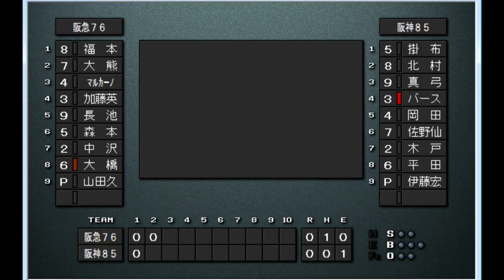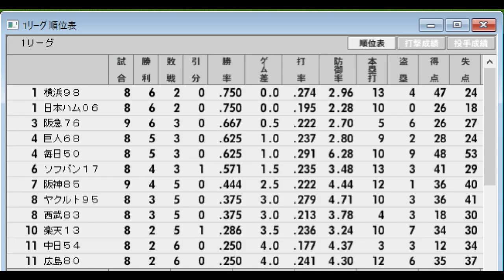【チャンピオンズリーグ#49】阪神85VS阪急76【ベストプレープロ野球】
歴代日本一に輝いたチームをピックアップし、どこのチームが強いのかベスプレで検証する。
レギュレーション 他の11球団と総当たりの11試合の勝率で優勝を決める。DH制なし　延長１２回

出場チーム
　ヤクルト　１９９５　　　阪急　　　　　　１９７６
　横浜　　　１９９８　　　ソフトバンク　　２０１７
　阪神　　　１９８５　　　西武　　　　　　１９８３
　巨人　　　１９６８　　　楽天　　　　　　２０１３
　広島　　　１９８０　　　毎日　　　　　　１９５０

べストプレープロ野球チャンピオンズリーグ再生リストはこちらから